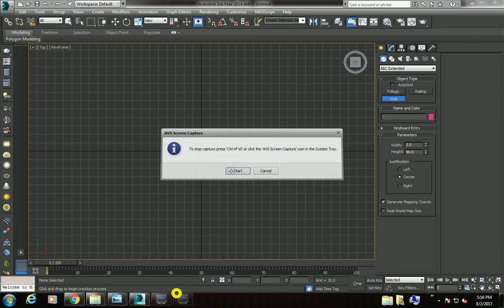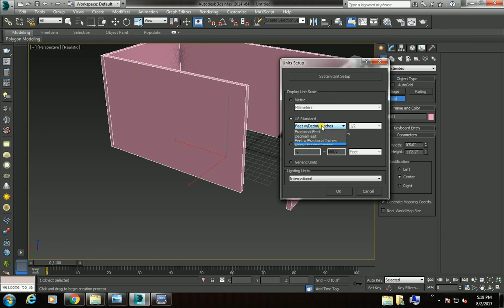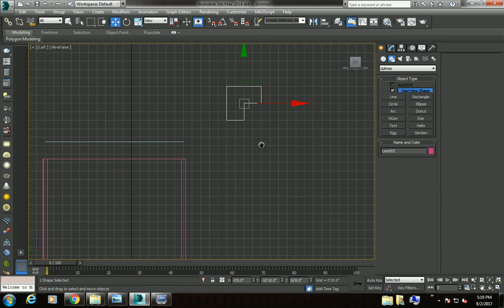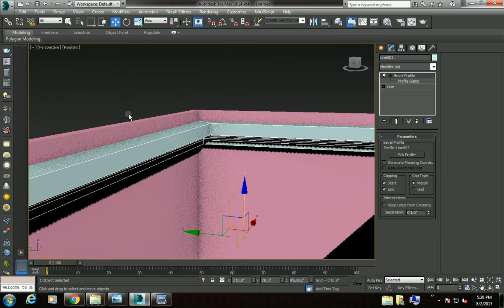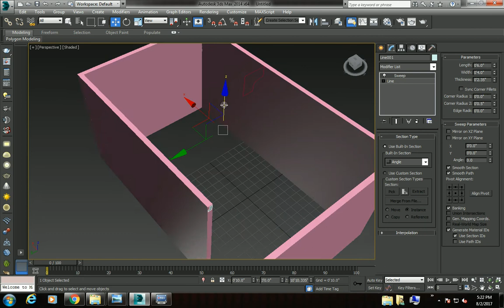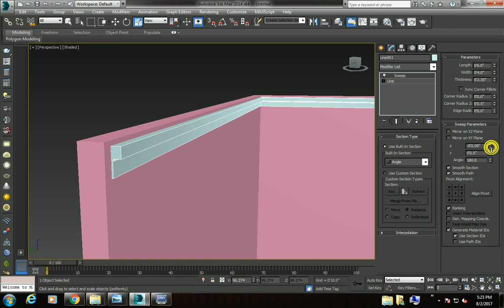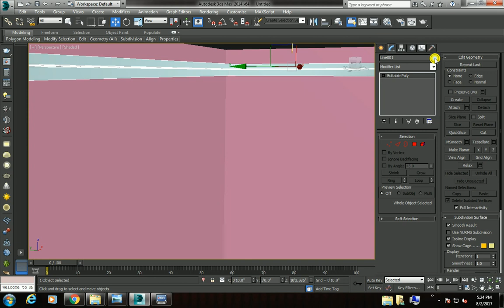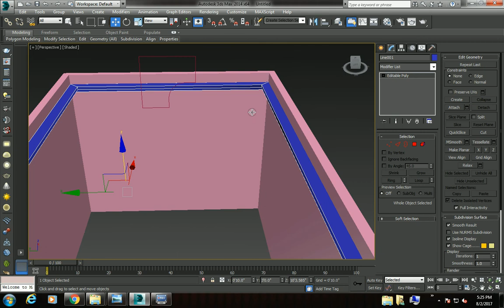How to create pop ceiling in 3ds max (Bevel Profile)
Hello Friends Back with new video how to create pop ceiling with easy steps now check this video hope you like this